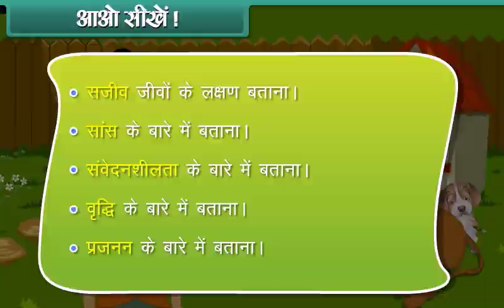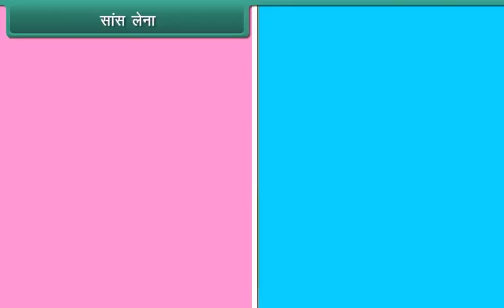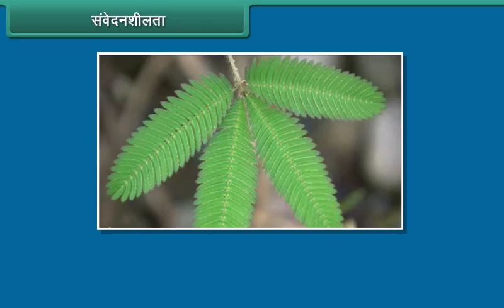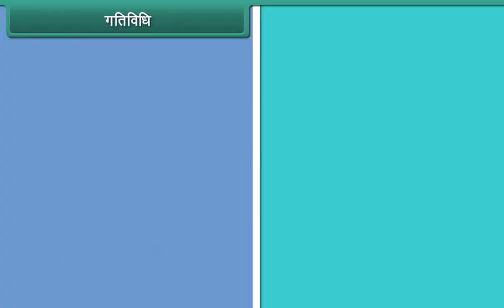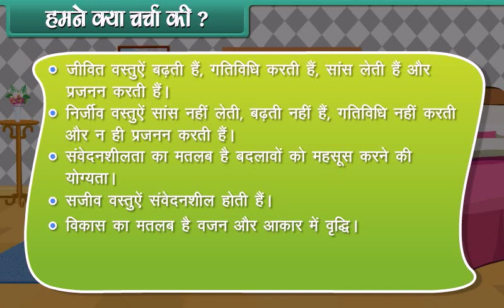सजीव जीवों के लक्षण sajeev jeevon ke lakshan EVS CLASS 3 HINDI MEDIUM